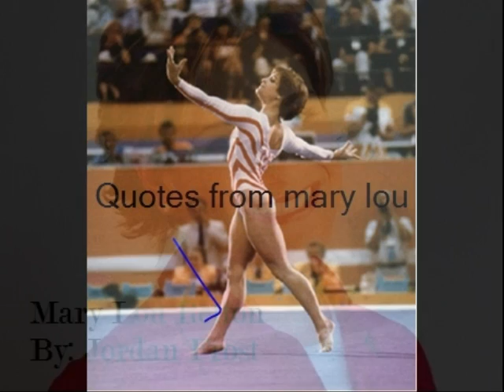mary lou photo story